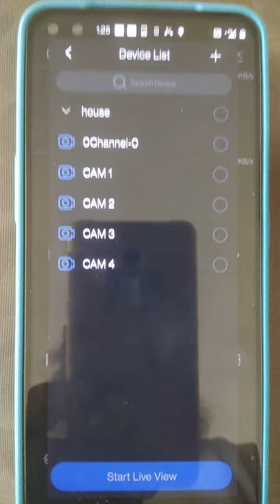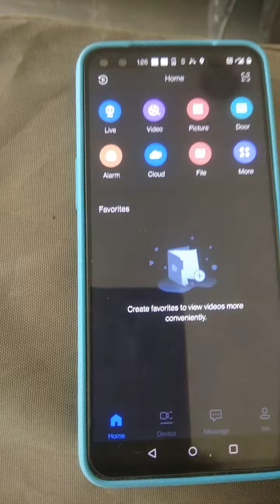GDMMS PLUSE APP MOBILE VIEW